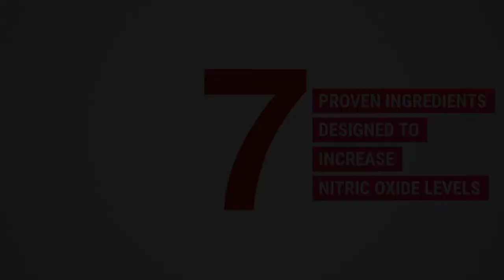Superior Labs VasoWORx® - Extreme Pumps. Extreme Stamina.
Superior Labs VasoWORx® is a special formulation of 7 proven ingredients designed to increase nitric oxide levels, leading to explosive pumps, increased muscle stamina and increased blood flow and plasma levels to shuttle massive amounts of nutrients to your cells for explosive muscle growth and recovery.